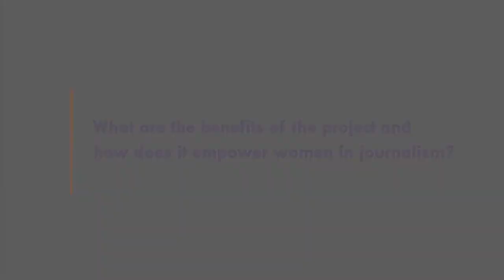MARIANA SANTOS, Chicas Poderosas, promoting women in digital journalism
Mariana Santos talks about the power of Chicas Poderosas, a network that she started to bring women at the forefront of digital journalism in Latin America.